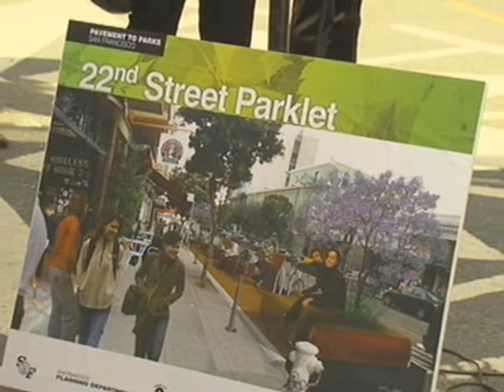Official Opening of Two "Pavement to Parks" Plazas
Mayor Newsom announced the completion and official opening of two new Pavement to Parks sites at Showplace Triangle and Guerrero Park.  The Mayor also announced the plan for 12 more Pavement to Parks in 2010.San Franciscos streets and public rights-of-way make up 25% of the citys land area, more space than is found in all of the citys parks.